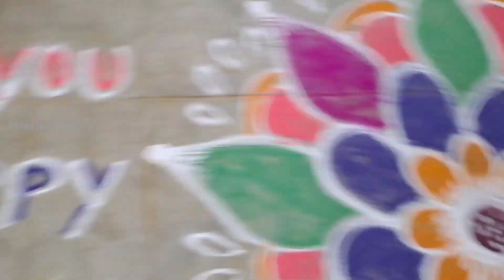pongal celebration🎊💥//tamil pongal celebration//thai pongal😍//pongal kolam//rangoli kolam//farmers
Here, I share our pongal celebration video, this video so much interesting for your eyes coz, I share how to celebrate pongal then why we are celebrate pongal ...

homelygirl diaries😊